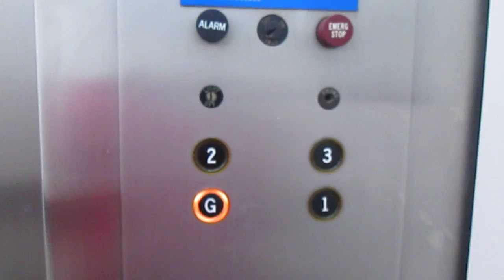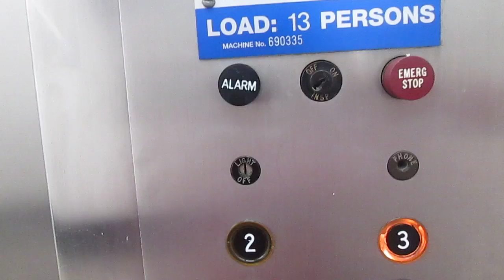old 1970,s otis elevator geelong